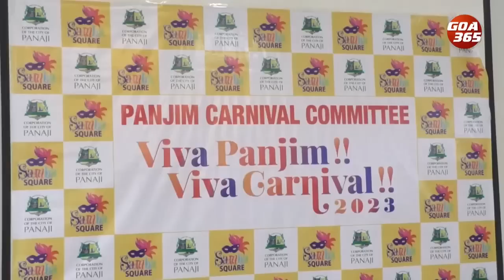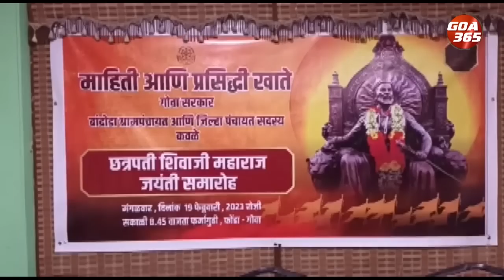The News Today: 11th Feb 2023